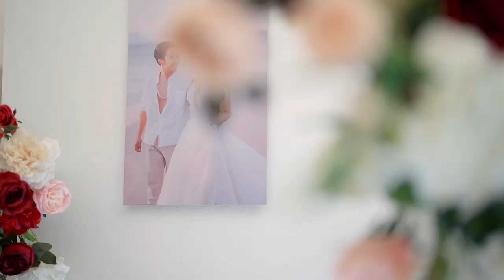Ton Aor+Nai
Lee Gardens Plaza Hotel, Hat-Yai, Songkhla, Thailand

Official : NP Photography
Filming by 4goompa
Line : 4goompa